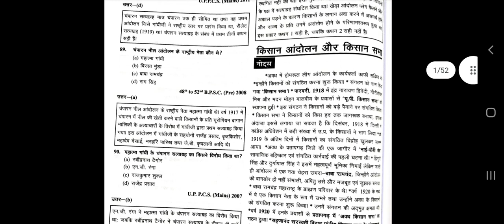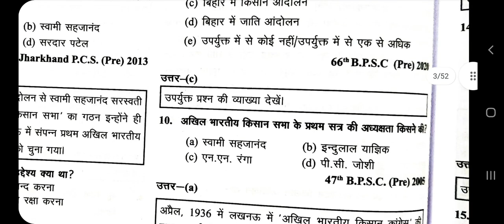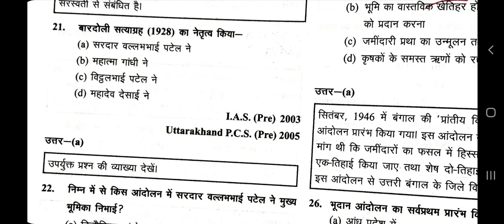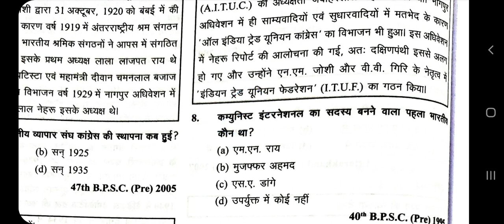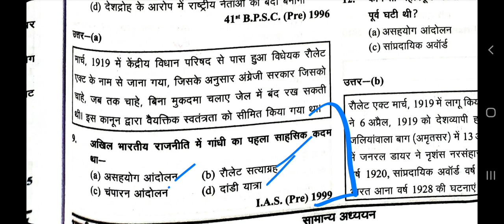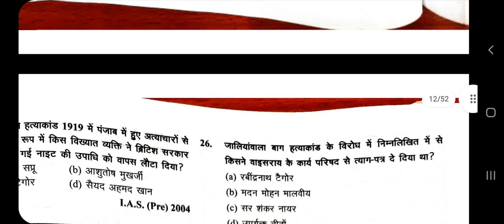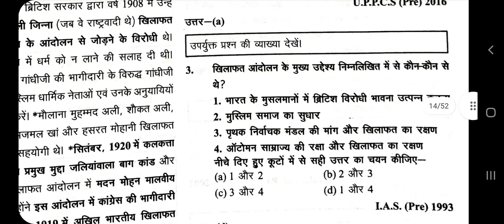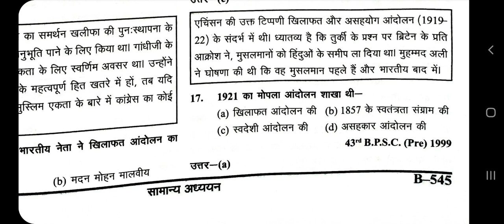🔴 Modern History previous year questions| खिलाफत आंदोलन, रौलैट Act 68 Bpsc pt,Bihar si, Uppsc,Upsc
67 Bpsc mains test series, drishti Bpsc mains test series, Edu teria Bpsc mains

67 bpsc result, bpsc cut off, bpsc nibandh hindi , bssc aandolan, aastha bpsc test